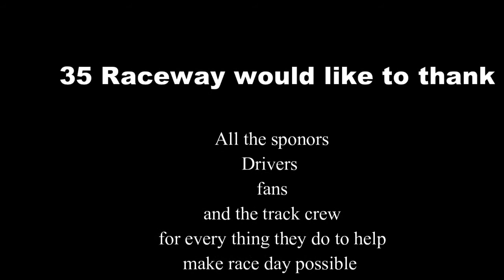sportmod feature April 13 2019